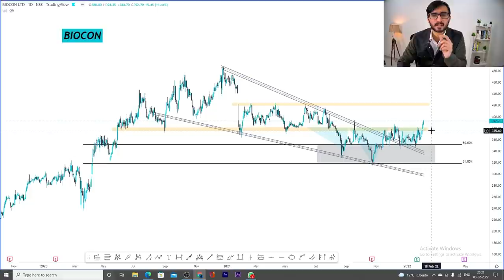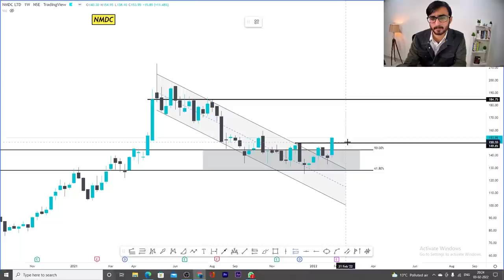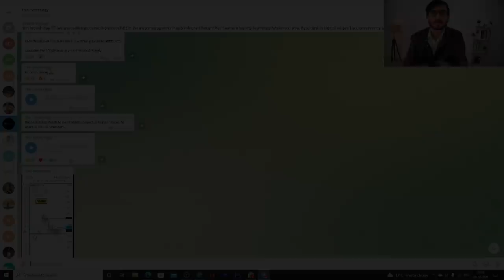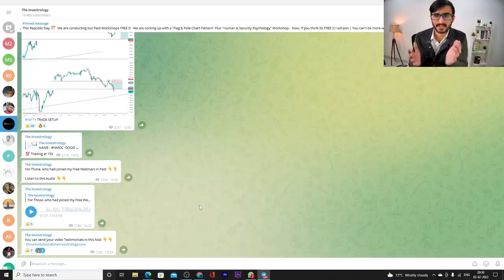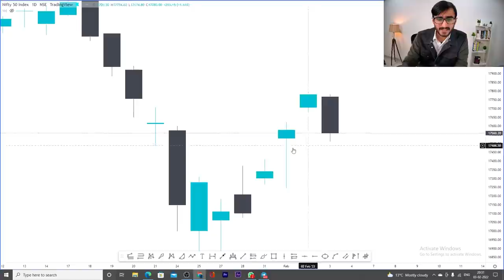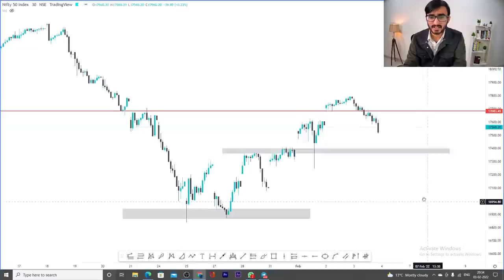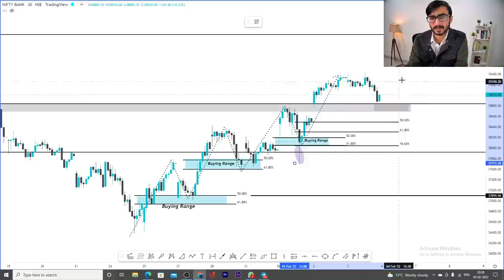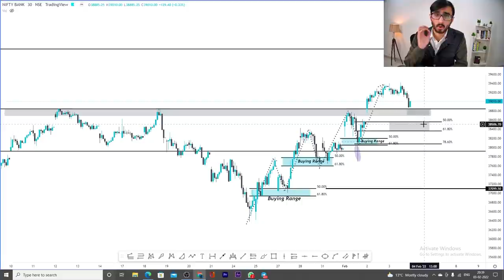Daily Intraday Calls For Tomorrow | 3 Jackpot Intraday Trading Tips | 04th February 22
Other Information !!

Live Nifty/ Bank Nifty Levels and Target and Technical Analysis for  04th Feb 2022. also options strategy for "NIFTY/BANK NIFTY ".and STOCKS.

1. BIOCON

2. JKPAPER

3. NMDC

biocon stock analysis, jkpaper stock analysis, nmdc stock analysis